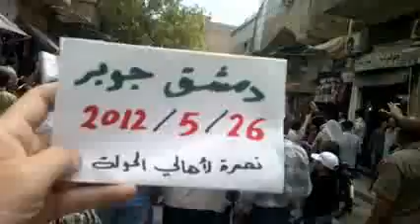شام دمشق جوبر انتفاضة الاحرار نصرة للحولة وشهدائه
شام دمشق جوبر انتفاضة الاحرار نصرة للحولة وشهدائها 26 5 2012